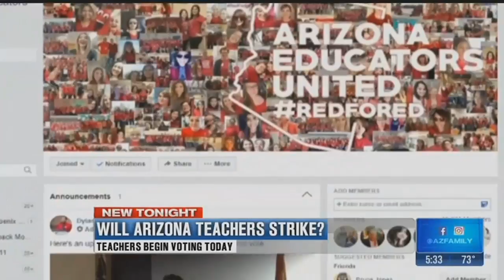VIDEO: Gov. Ducey meets with teachers over funding demands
Gov. Doug Ducey met with some teachers over funding issues with the threat of a teacher strike being a real possibility.